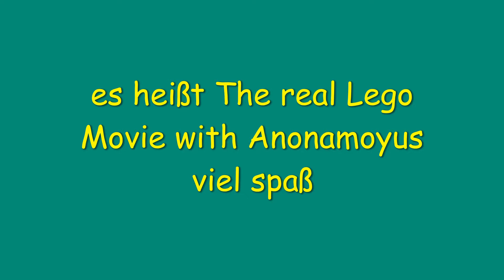Eating Lego Bricks in REAL LIFE?!! (+18) (DON'T TRY THIS AT HOME)